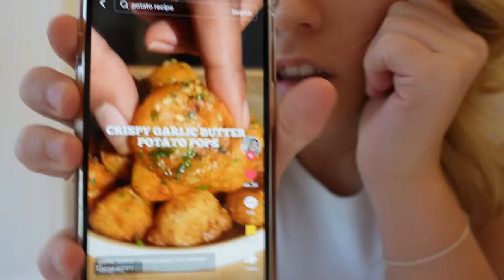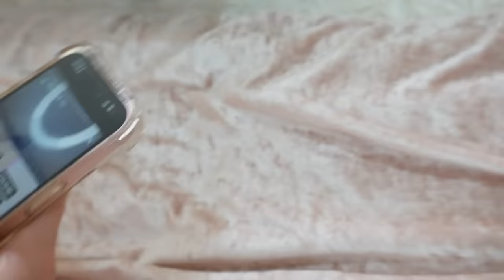Day In My Life Vlog After Leaving School! | Rosie McClelland